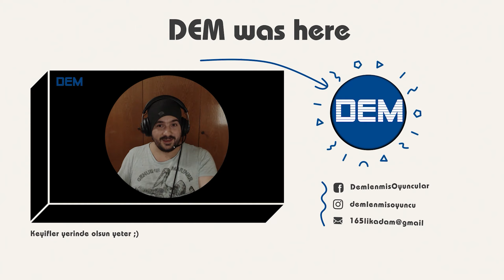KÖPRÜYÜ GEÇEMEZSİN ! | TERRATECH TÜRKÇE BÖLÜM 14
Videoyu Beğendiyseniz ;

Şan ve kazanç amacıyla yeni yabancı dünyaların kanunsuz hudutlarına doğru zafer yolunuzda savaşırken benzersiz araç filolarını tasarla, inşa et ve yönet.

00:00 KÖPRÜYÜ GEÇEMEZSİN !